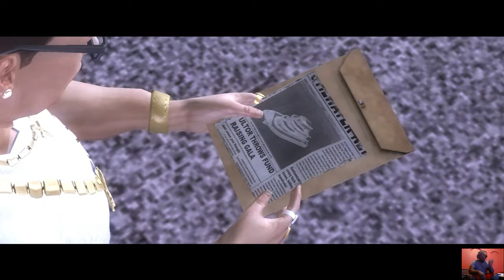Saints Row 2 King of the Trill Edition 14